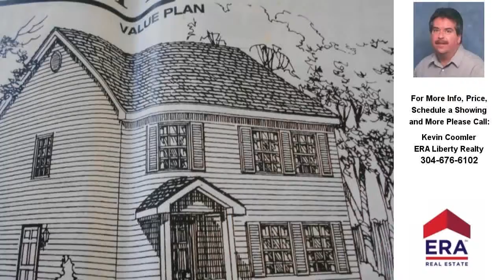239 OLD FURNACE ROAD, HARPERS FERRY, WV Presented by Kevin Coomler.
Contact Kevin Coomler for more information.

New Construction on quite street in Historic Bolivar. You can pick out almost everything still. This New Colonial features 3 bedrooms,2.5 baths. Country kitchen, dining room and living room with wood floors and a full basement with rough in for bath.Builder will finish off basement for reasonable price. A Must See!